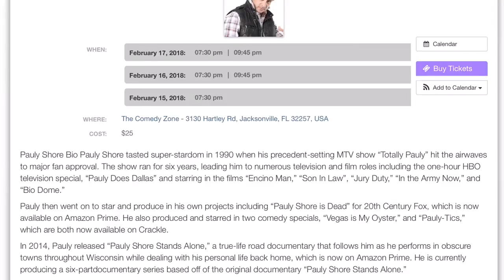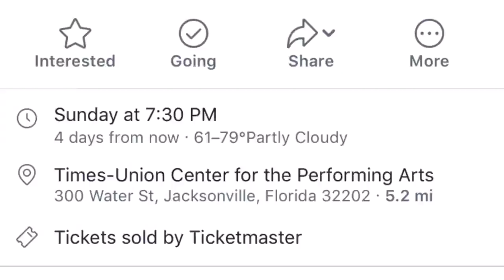Weekend in 60: Feb. 16 - 18, 2018 WATCH & SHARE